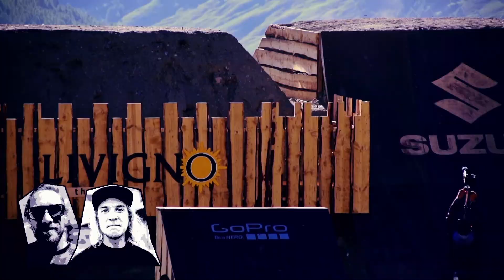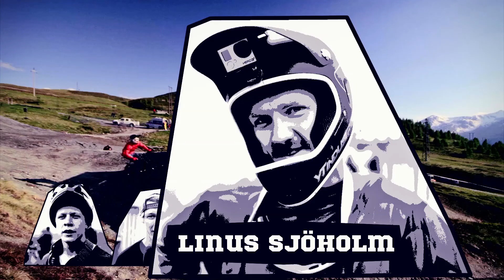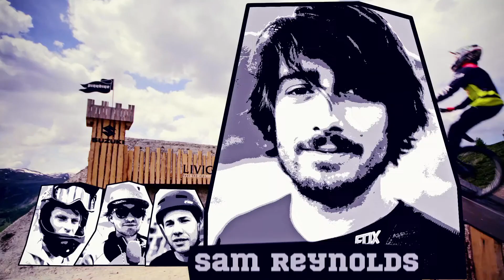Nine Knights Mountain bike 2014 Part 2 - Teams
In the middle of some amazing nature surrounded by the mountains of Livigno there is a mystic castle. Each year this castle attracts the bravest Mountainbikers ever seen. They come from every corner of this planet to join in a convention of the best of the best.
In this new concept the riders are not fighting just for themselves as the single knights, they are split into 4 teams with their own photographer and cameraman